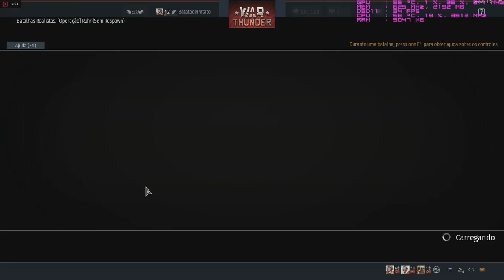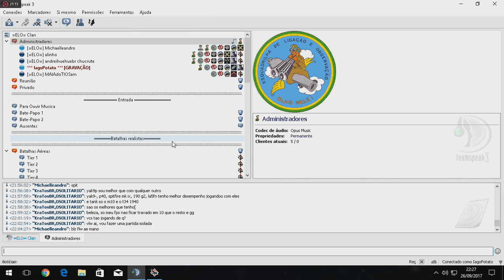German bias//War Thunder// BF 109 k4// ELO-BatatadePotato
Caso queira entrar no claã compareça no team speak :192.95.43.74